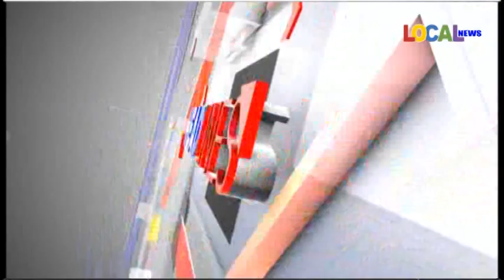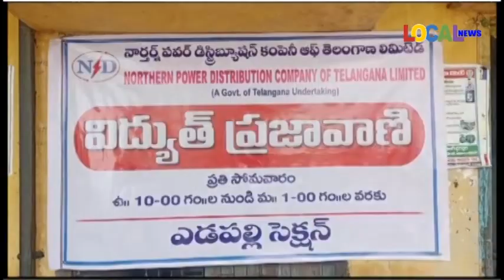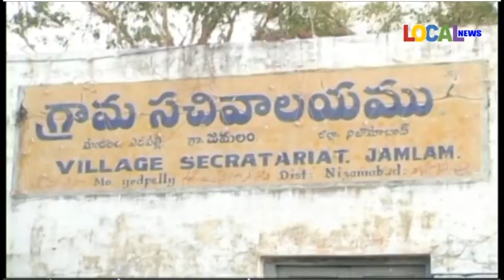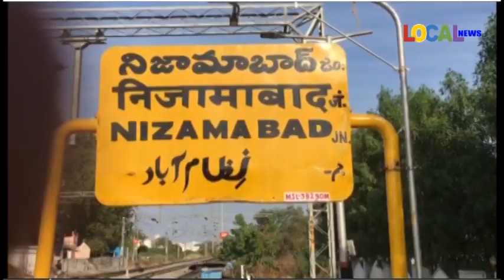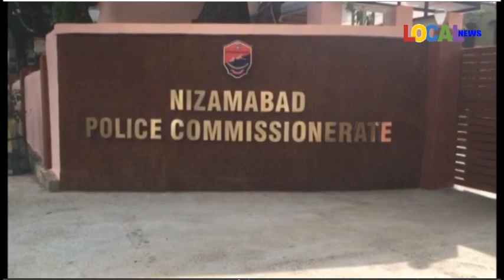17-06-2024 ll LOCAL NEWS-NIZAMABAD